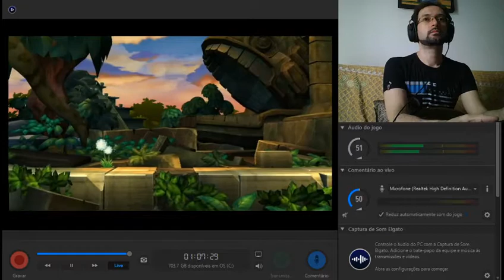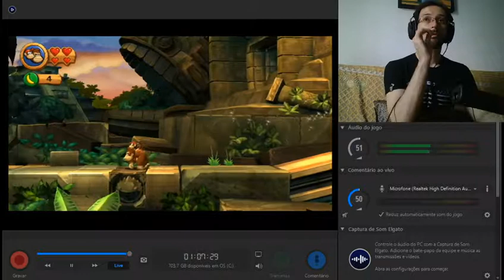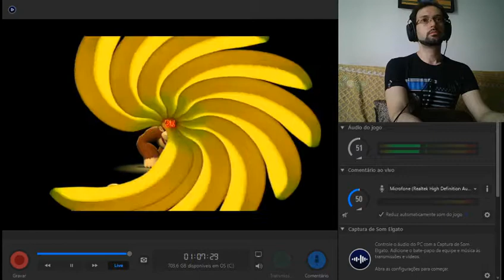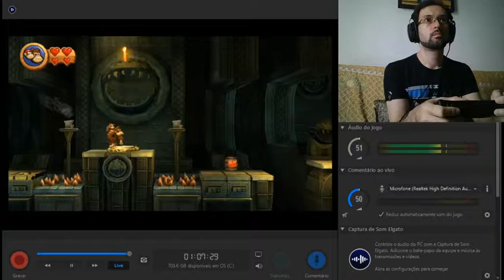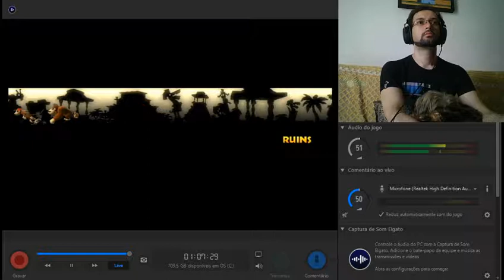022 Donkey Kong Country Returns - Ruins - 3-5 Itty Bitty Biters - 200%